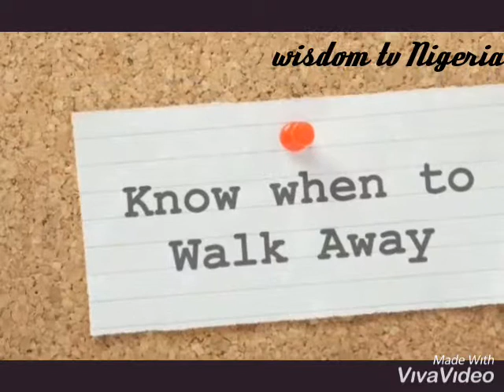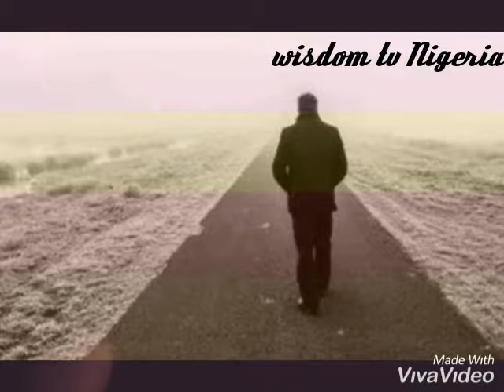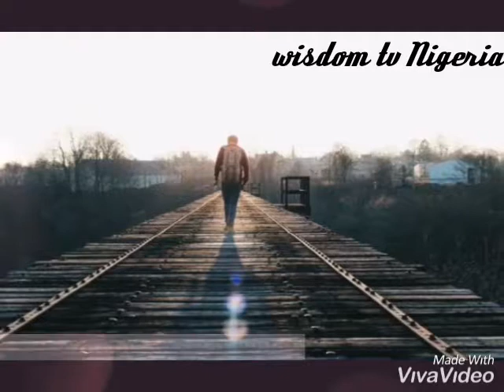When to walk away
In this world, we will face difficult situations. This message will help you understand when to walk away.